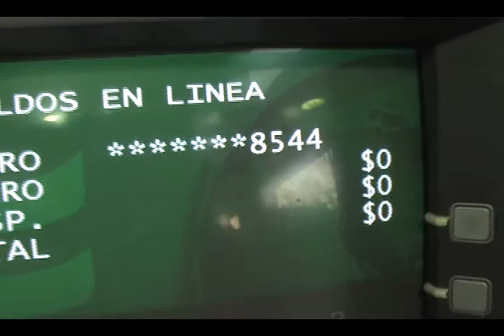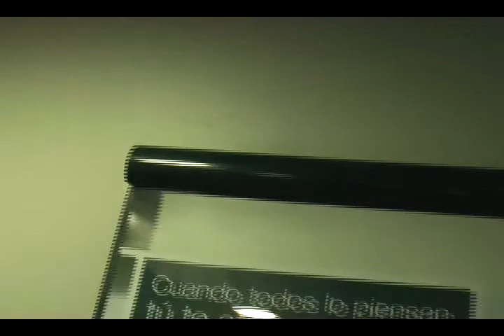Dondo Tv - Luis Emilio